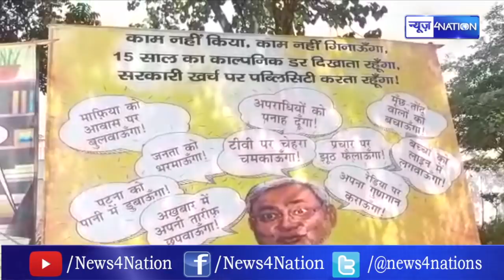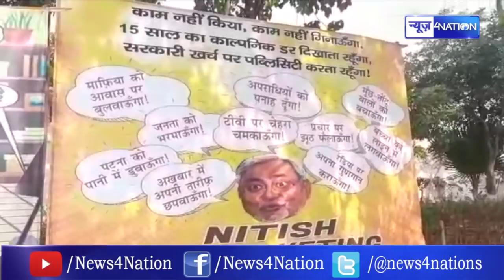LALU YADAV के घर के बाहर CM NITISH का हो गया छीछालेदर, देख लीजिए | NEWS4NATION